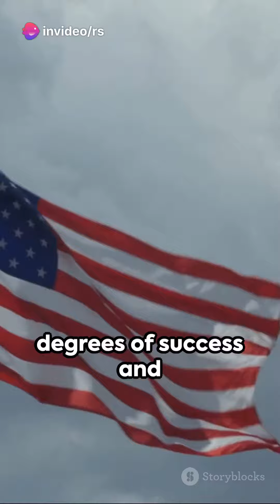Israel-Palestine: A Brief History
Israel-Palestine: A Brief History by RS's Workspace

OUTLINE:

00:00:00 Israel-Palestine: A Brief History
00:00:46 USA's Involvement